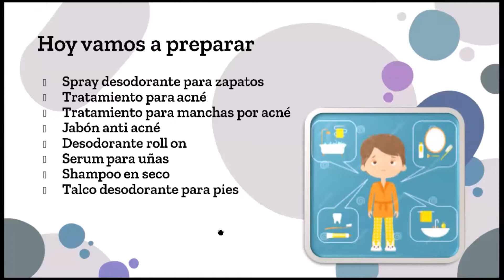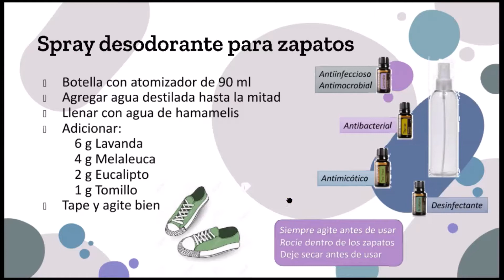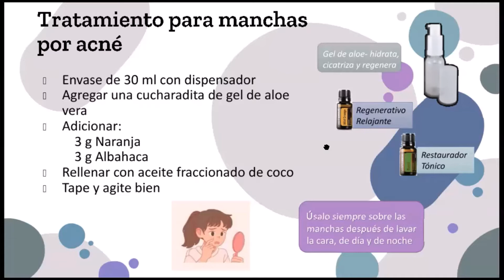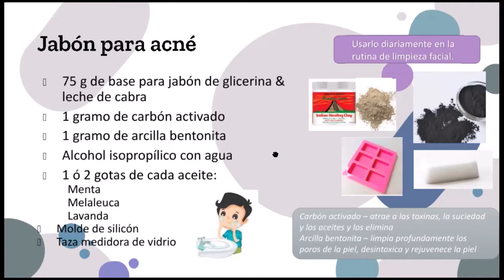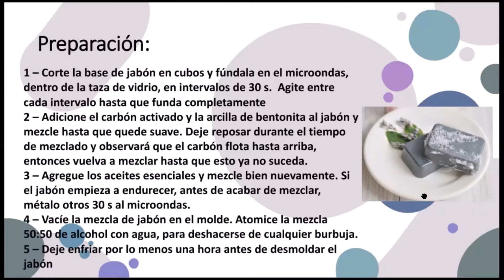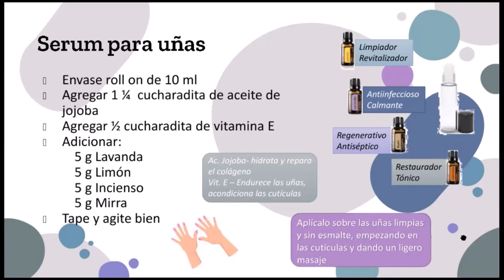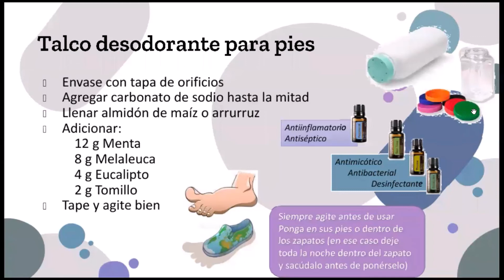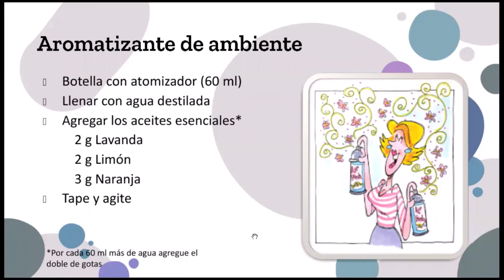Higiene adolescente con aceites esenciales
Aprende a preparar tus propios desodorantes, cremas y shampoo con aceites esenciales.